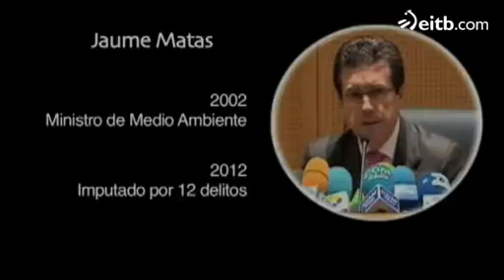Akusatuen aulkian politikaririk ez egotea salatu du Greenpeacek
Astearte honetan hasiko dira Prestige petrolio-ontziaren hondoratzea epaitzen. Lau pertsona baino ez dituzte auzipetu.